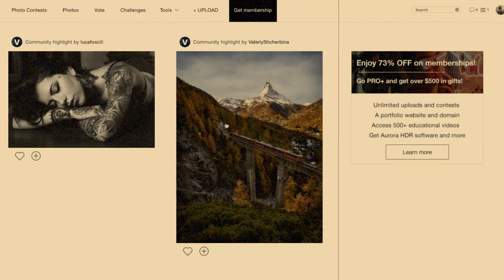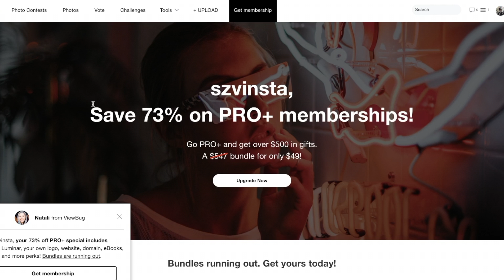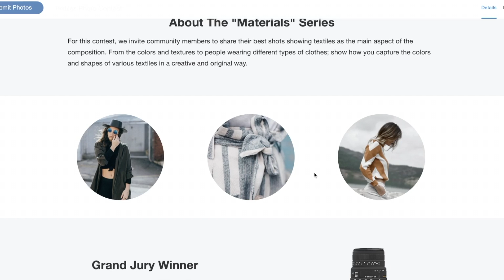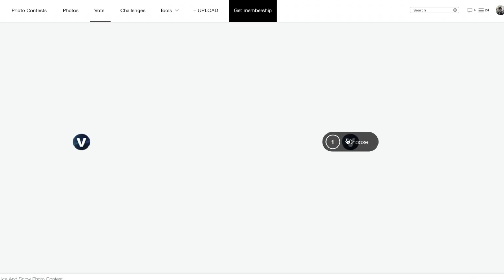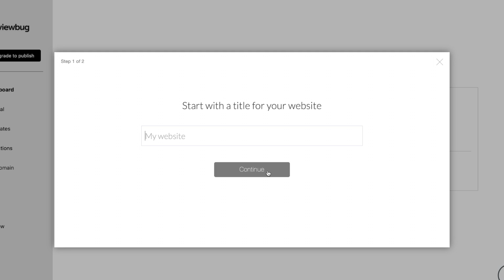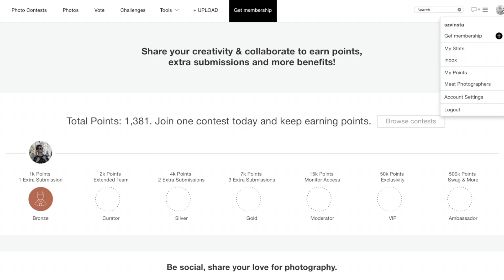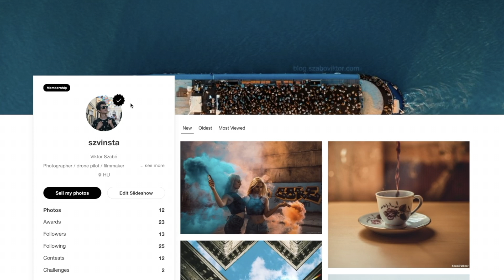Viewbug - Fotós kihívások NAGY nyereményekkel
Hivatalos elérhetőségek

Fotós oldalak

Egyéb linkek

Kamera 1
Kamera 2
Objektív 2
Objektív 3

Macbook 2